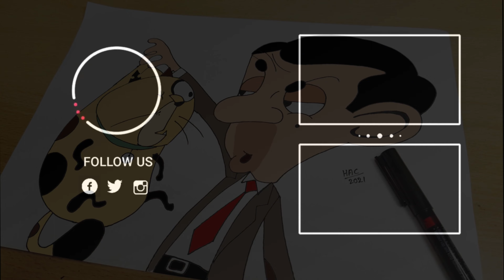How to Color Doraemon - Part 2 | Step by step | Doraemon: Nobita's Space Heroes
In this video you can learn How to Color Doraemon from Doraemon: Nobita's Space Heroes .

If you want me to draw any other Characters, then you can ask me in Comments

Black Marker

70 GSM A4 Paper

My Laptop (video editing)

0:00 Introduction
0:12 LIGHT BLUE
0:35 CYAN
0:54 YELLOW
1:29 DARK BLUE
1:55 LIGHT ORANGE